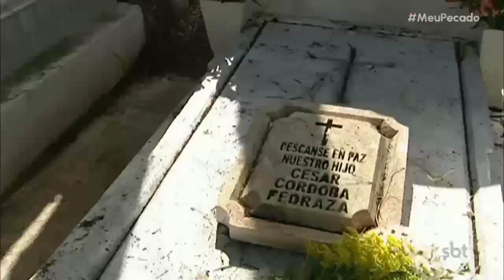Meu Pecado - Rosário descobre que Lucrécia vai embora da fazenda e reclama com Paulino